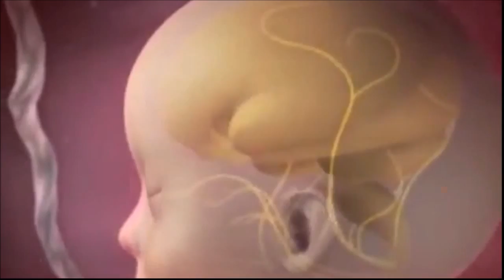Colombia está en alerta por Zika